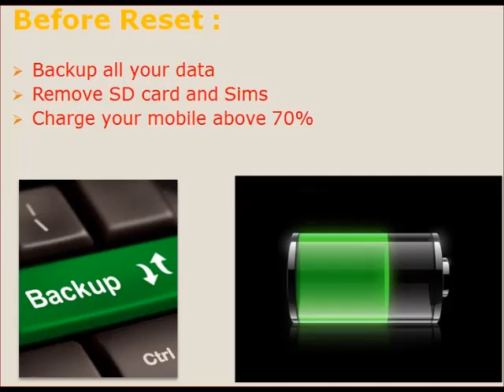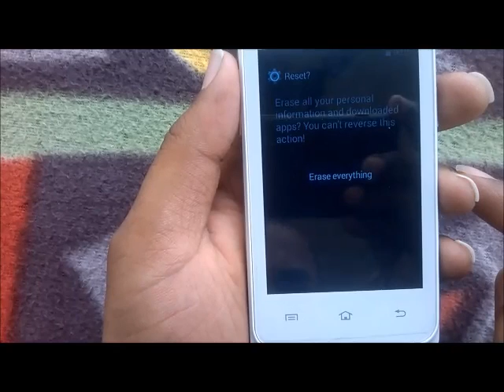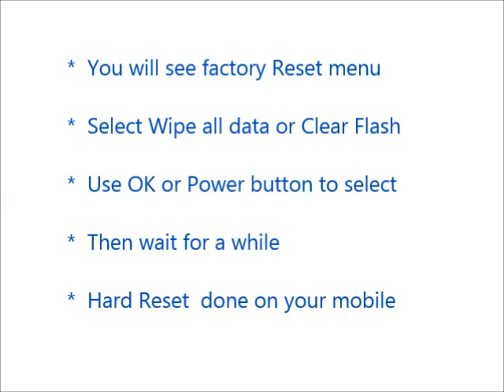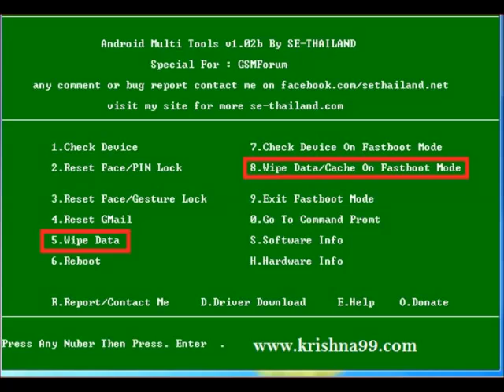How to Hard Reset Lenovo S686 and Forgot Password Recovery, Factory Reset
Lenovo S686 hard reset, factory reset, forgot password recovery without lose data etc. You can reset any android mobile after watching this video. If you can not reset your mobile phone after watching this video, Feel free to visit our

Contents of this video :

1) Lenovo S686 Mobile hard reset

2) Any android mobile hard reset and factory reset

3) Android mobile phone factory reset from menu

4) Forgotten mobile password, tablet password recovery

5) Lenovo S686 Pattern unlock procedure

6) Pin change without losing data

7) Hard reset with Android tools drivers (Also in fast boot mode)